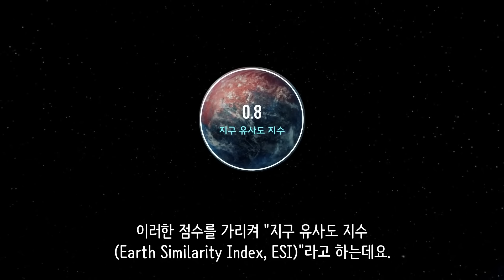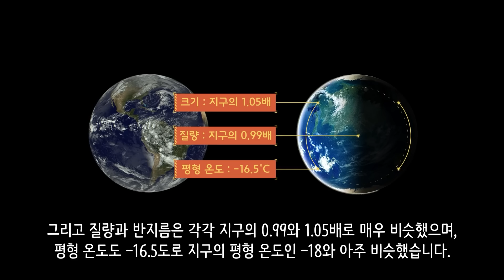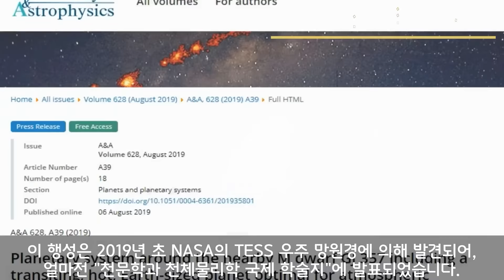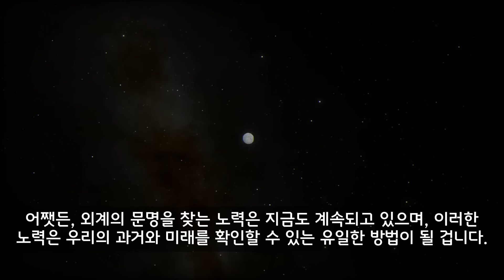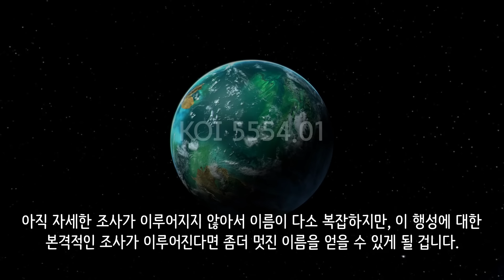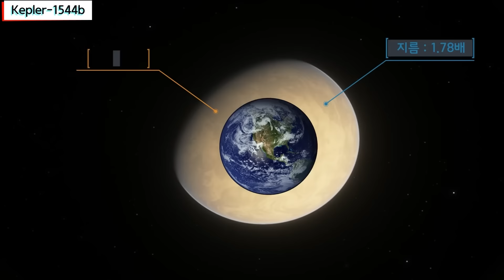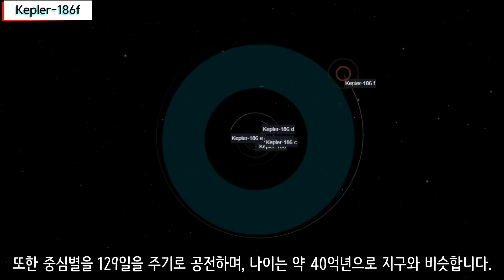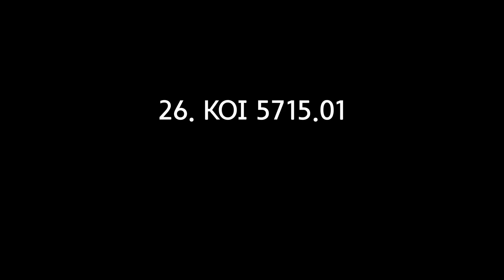[숙면다큐] 반드시 찾아야 될 두 번째 지구 모음집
비교적 전쟁없는 평화로운 기간과 식량생산,의료,통신 기술 등 이 발전해나감에 따라 인류는 폭발적인 성장을 거듭해왔습니다 하지만 지구의 자원은 한정되어있고 지구가 수용할 수 있는 인류의 인구는 서서히 한계에 달하고 있는듯 보입니다. 그동안 과학자들 사이에서 두 번째 지구가 될 수 있는 거주 가능한 행성에 대한 탐구는 끊임이 없었는데요 오늘은 거주 가능한 행성, 두 번째 지구에 대한 영상 모음집입니다